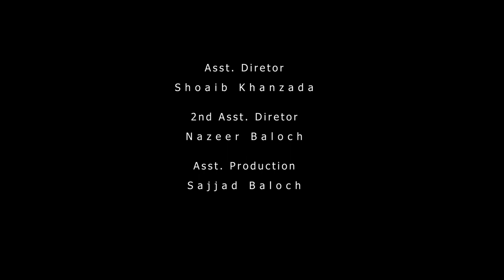Tubay (Har Kas Ha Nakhantha) Mudasir Baloch Brahvi Official Music Video Farig Riaz